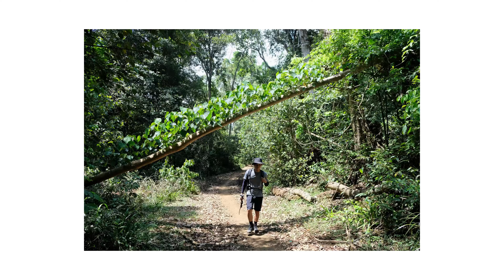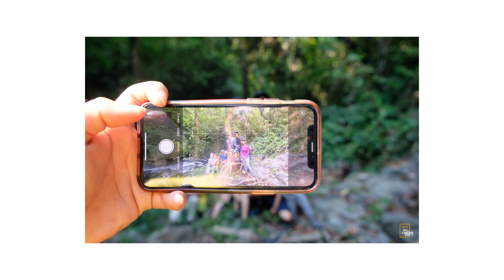Hành trình chinh phục thác K50 - kiệt tác giữa rừng Kon Chư Răng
Chuyến trekking 2 ngày 1 đêm trong rừng Kon Chư Răng với địa điểm chinh phục là thác K50 (thác Hang Én) hùng vĩ. Hy vọng những chia sẻ trong vlog này sẽ lan toả cảm hứng về với thiên nhiên cho mọi người.